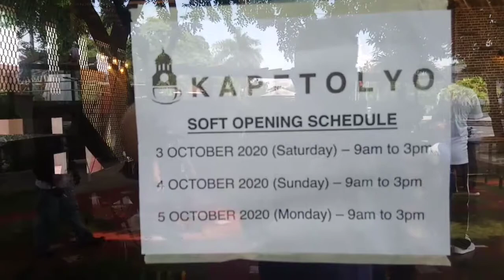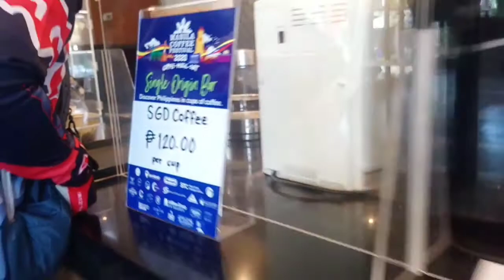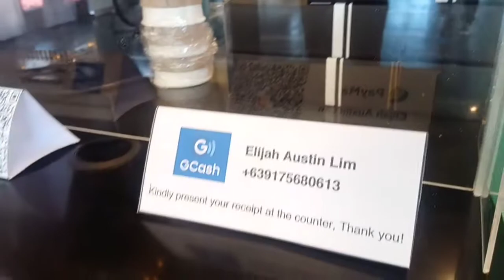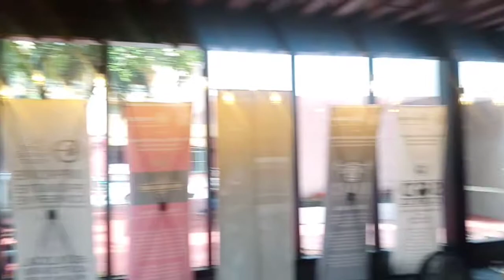Ano ang Reaksyon nila Sa | Kapetolyo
SGD (Sagada) Coffee Inside Kapetolyo in Kartilya ni Andrea
s Bonifacio.